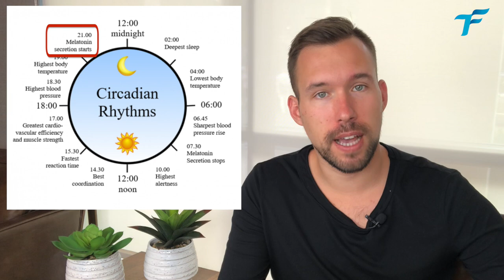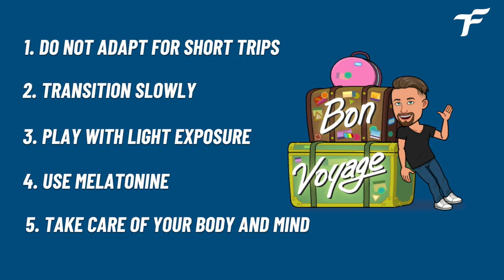5 TIPS TO BEAT JET LAG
Are you used to Jet lag? You want to avoid jet lag? This is the video for you!

DETAILS
Welcome to Time Flies Time Management Tips and Strategies, the channel that will help you get back in control of your own schedule and save time for things that really matter to you.